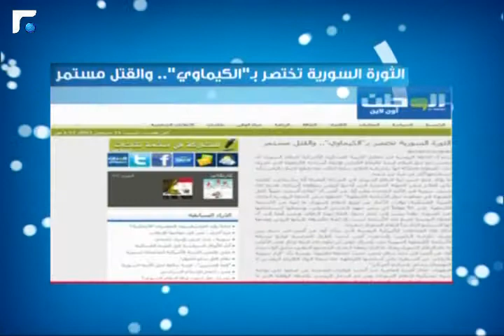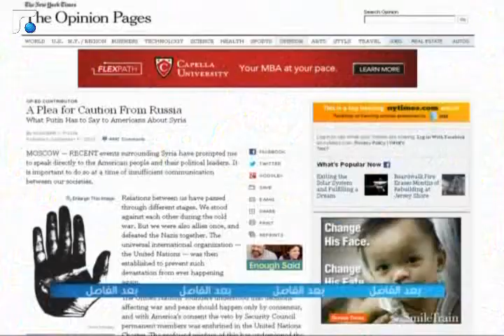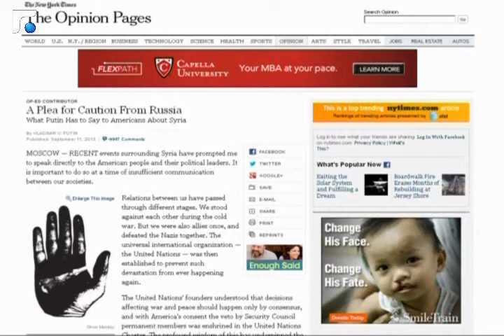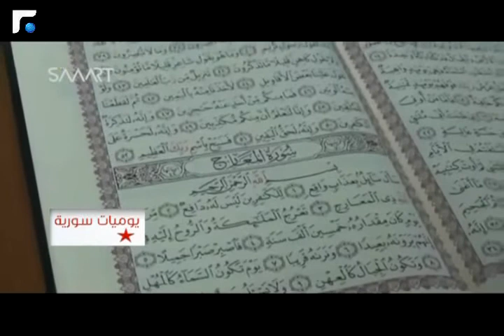سوريا اليوم 14/09/2013